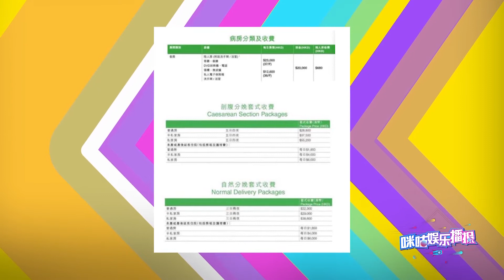奚梦瑶生子花50万不算贵？曝赌王疗养10年开销2亿